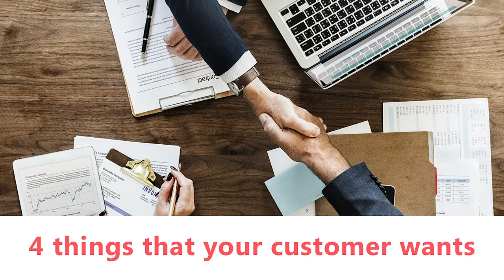Things to Know For July 3: News that Entrepreneurs Can Use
Our Features Writer, Nazreen Nazir, gives a sneak peek into the important tips for entrepreneurs.  Here are 4 things that your consumer wants from you